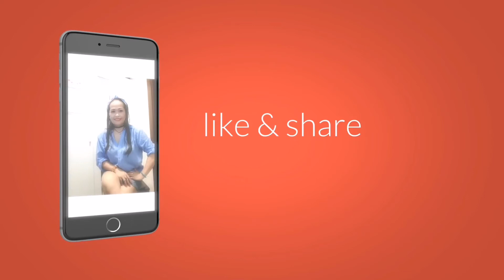BUHAY OFW MAGLULUTO KAHIT ANO NA LANG(cooking pumpkin cheese ball)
Hello all beautiful people in youtube world welcome to my Channel stay connected please do subscribe 🙏 and hit the notification bell button below so that you're updated in my next blog post.

As
Hindi po madali I mean we have to make everything in ourselves by my self 🤣 stay cool and do what I can do. Para may malalaman na lamang si ako.